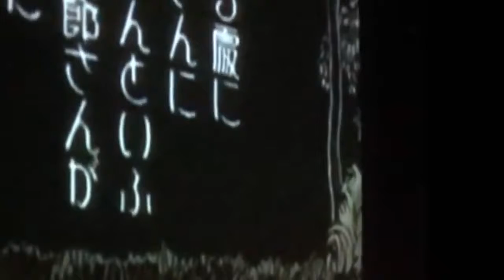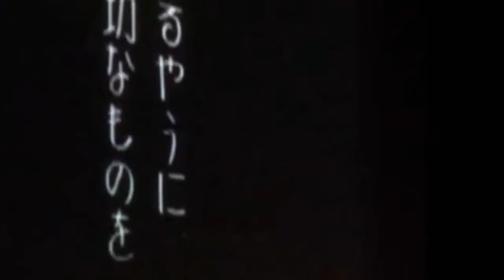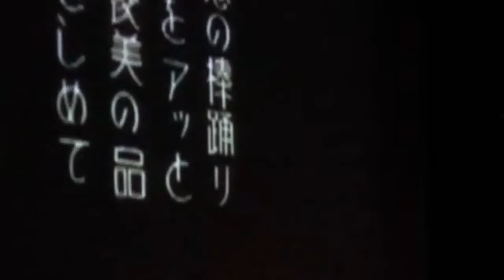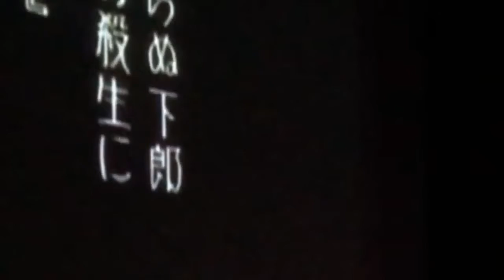Japanese Animation Dub 4 10am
The Guild presents Popalopalots Improv Comedy 26 Hour Marathon Fundraiser for the QEH Foundation with title sponsor Coldwell Banker Parker Realty - March 30 8pm - March 31 10pm